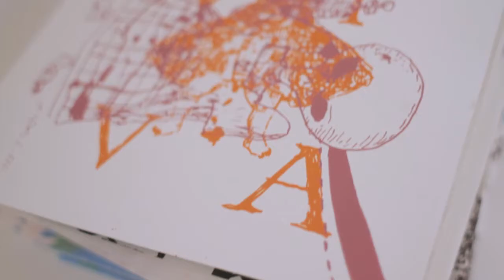Bongout - Display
Re: Surgo is a Berlin based screen print atelier by Anna Hellsgaard & Christian Gfeller. But back in 2011, when they held this print workshop in Manila, they were known as Bongoût. I was privileged to document what went on during the workshop so I made this how-to video. - Sarie

Directed and Shot by Sarie Cruz
Edited by Abby Alcanzare
Special thanks to Manuel Ocampo and DAGC!

Display is a series of films that chronicle on-goings in the Manila art scene.